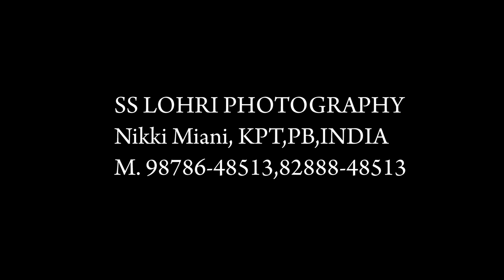SONG SHOOT BY S S LOHRI PHOTO GRAPHY MIANI BHAGU PURIAN KPT PB INDIA 9878648513 8288848513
S S LOHRI PHOTOGRAPHY MIANI BHAGU PURIAN KPT PB INDIA 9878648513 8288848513